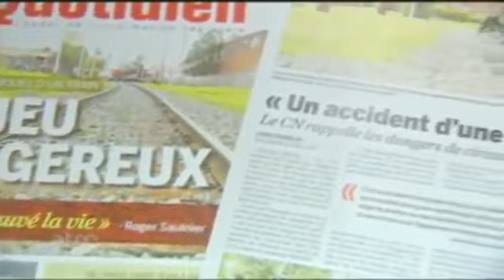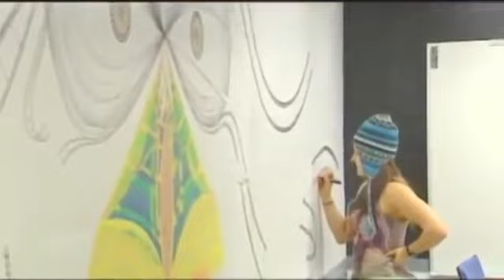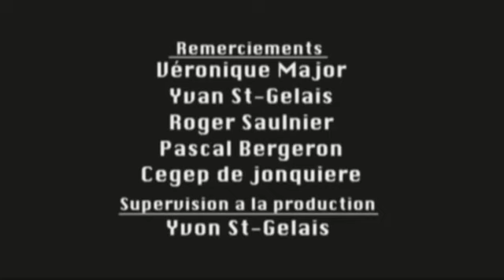Veronique MajorDAK Amputee - I choose to live - Amputee Women TV